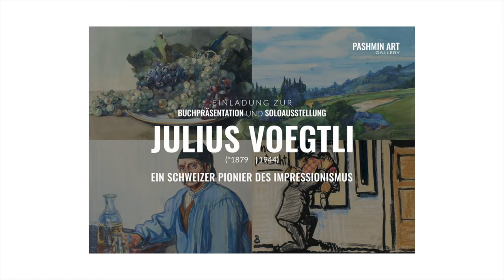Ein Jahr voller künstlerischer Pracht: Ausstellungsrückblick der Pashmin Art Gallery in Bad Tölz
Ein Jahr voller künstlerischer Pracht: Ausstellungsrückblick der Pashmin Art Gallery in Bad Tölz von Juni 2022 bis Juli 2023.

Willkommen zu unserem Rückblick auf ein kunstvolles Jahr in Bad Tölz! In diesem Video möchten wir Ihnen unsere neueste Galeriestation vorstellen, die eine Vielzahl talentierter Künstler beherbergte und unvergessliche Kunstausstellungen präsentierte.

Unsere Galerie war in diesem Jahr stolz darauf, großartige Künstler präsentieren zu dürfen. Namen wie Daniel Fuchs, Julius Voegtli (1879 – 1944), Kalchie, Victor Hagea, Andrea Donner, Constantina Seracin, Alexander Dik und Zhang Dawo (1942 – 2023) zierten die Wände und Räume mit ihren fesselnden Werken. Von abstrakter Malerei bis hin zu Skulpturen boten ihre Arbeiten eine breite Palette an Stilen und Ausdrucksformen, die die Besucher in Staunen versetzten.

Die Ausstellungseröffnungen wurden von unserem Direktor Nour Nouri charmant und stilvoll geleitet. Unter der Moderation und Anleitung der renommierten Dozentin Christine Adler konnten die Besucher die Geschichten und Inspirationen hinter den Kunstwerken hautnah erfahren. Ihre kenntnisreiche Führung verlieh der Ausstellung eine besondere Atmosphäre und verband die Künstler mit den Kunstliebhabern auf eine einzigartige Weise.

Mit seiner tiefgreifenden Expertise und seinem Verständnis der Kunstwelt führte Dr. Davood Khazaie, ein literarischer Kunstkritiker und unser angesehener internationaler Kurator, das Publikum geschickt durch die Ausstellungen und lieferte wertvolle Einblicke in die künstlerischen Techniken und Ideen.
Lassen Sie uns gemeinsam auf ein kunstvolles Jahr zurückblicken und die Werke talentierter Künstler feiern.

A year full of artistic splendour: Exhibition review of the Pashmin Art Gallery in Bad Tölz from June 2022 to July 2023

"Artful Year in Bad Tölz: Our Latest Gallery Station with Outstanding Artists".
Welcome to our review of an art-filled year in Bad Tölz! In this video we would like to introduce you to our newest gallery station, which hosted a variety of talented artists and presented an unforgettable art exhibitions.

This year, our gallery was proud to present amazing artists. Names such as Daniel Fuchs, Julius Voegtli (1879 – 1944), Kalchie, Victor Hagea, Andrea Donner, Constantina Seracin, Alexander Dik and Zhang Dawo (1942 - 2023) graced the walls and halls with their captivating works. From abstract painting to sculpture, their works offered a wide range of styles and expressions that left visitors in awe.

The openings of the exhibitions were charmingly and stylishly conducted by our director Nour Nouri. Under the moderation and guidance of renowned lecturer Christine Adler, visitors were able to experience first-hand the stories and inspirations behind the artworks. Her knowledgeable guidance lent the exhibitions a special atmosphere and connected the artists with the art lovers in a unique way.

With his profound expertise and insightful understanding of the art world, Dr. Davood Khazaie, a literary art critic and our esteemed international curator, skillfully guided the audience through the exhibitions, offering valuable insights into the artistic techniques and ideas employed by the artists.

Let us look back together on an artful year and celebrate the works of talented artists.